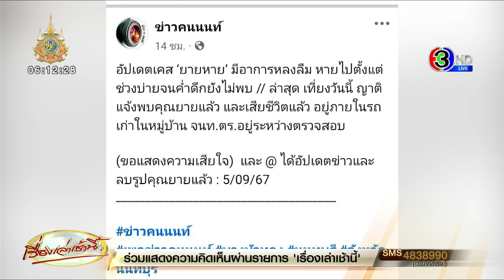สลด ยายวัย 85 มีอาการหลงลืม ญาติประกาศตามหา ก่อนพบเป็นศพเสียชีวิตในรถเก๋ง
สลด! ยายวัย 85 ปี มีอาการหลงลืม ญาติประกาศตามหา ก่อนเจ้าของรถเก๋งที่จอดทิ้งไว้ ไปพบศพนอนเสียชีวิตตรงช่องวางเท้าเบาะหลัง วงจรปิดพบ ยายใช้มือสองข้างถัดก้นไปที่รถ ก่อนเปิดประตูเข้าไปนอนในรถ

เมื่อเวลา 15.00 น. วานนี้ (5 ก.ย.) ตำรวจ สภ.บางบัวทอง จ.นนทบุรี ได้รับเเจ้งเหตุมีหญิงชรานอนเสียชีวิตอยู่ภายในรถยนต์ ที่หมู่บ้านแห่งหนึ่ง ต.บางรักพัฒนา อ.บางบัวทอง จ.นนทบุรี

ที่เกิดเหตุพบรถยนต์เก๋งยี่ห้อโตโยต้า รุ่นโคโรน่า สีเขียว จอดอยู่ริมกำแพง จากการตรวจสอบภายในรถพบร่างผู้เสียชีวิตทราบชื่อคือนางละเมียด สิงหพล อายุ 85 ปี สภาพศพนอนหงายอยู่ที่บริเวณช่องวางเท้าเบาะหลัง ไม่สวมเสื้อ สวมเพียงกางเกงขาสั้นสีม่วงเพียงตัวเดียว ตามร่างกายไม่พบร่องรอยการถูกทำร้ายแต่อย่างใด เเพทย์ระบุเสียชีวิตมาแล้วไม่ต่ำกว่า 12 ชม. ทั้งนี้มีภาพจากกล้องวงจรปิดจับภาพผู้เสียชีวิต ใช้มือทั้งสองข้างพยายามถัดก้นไปที่รถ ก่อนที่คุณยายจะหายเข้าไปในรถดังกล่าว

นายธัชพล อายุ 61 ปี สามีผู้เสียชีวิต กล่าวว่า ภรรยาของตนหายไปตั้งเมื่อช่วงบ่ายวันที่ 4 ก.ย. ที่ผ่านมา ปกติแกจะหายออกจากบ้านไม่บ่อยเท่าไหร่ แต่ก็ตามหาจนเจอ จนกระทั่งครั้งนี้เจ้าของรถเขาเดินมาดูรถแล้วก็เจอภรรยานอนเสียชีวิตอยู่ในรถ ตนใช้ชีวิตอยู่กินกับกับภรรยามาประมาณ 20 ปี พักหลังภรรยามีอาการหลงๆ ลืมๆ ตามอายุที่มากขึ้น ซึ่งตนไม่ติดใจเรื่องสาเหตุของการเสียชีวิตของภรรยา

นายอิสสระ อายุ 87 ปี เจ้าของรถยนต์ กล่าวว่า ก่อนเจอศพกำลังยืนคุยกับลูกๆ หลานๆ ซึ่งอยู่ใกล้กับรถ จากนั้นได้กลิ่นเหม็นโชยออกมาจากข้างในรถ จึงไปเปิดดู พบศพยายนอนเสียชีวิตอยู่ จึงไปเรียกญาติของผู้เสียชีวิตให้มาดู ปกติรถคันนี้ไม่ได้ใช้งาน ถอดอะไหล่และอุปกรณ์ต่างๆ ออกมาเกือบหมดเเล้ว ตอนนี้จอดเอาไว้เฉยๆ ซึ่งปกติไม่ได้ล็อกประตูรถ แต่ปิดกระจกทั้ง 4 บานเอาไว้ เกรงว่าน้ำจะเข้าไปในตัวรถ เพราะเป็นช่วงหน้าฝน ก่อนหน้านี้ไม่รู้ว่าผู้เสียชีวิตเคยเข้าไปนอนในรถหรือเปล่า เพราะโดยส่วนตัวไม่ได้รู้จักหรือสนิทสนมกันแต่อย่างใด

นายอิสสระ กล่าวต่ออีกว่า เมื่อช่วงบ่ายวันที่ 4 ก.ย.ที่ผ่านมา ยังเจอผู้เสียชีวิตอยู่เลย จนกระทั่งช่วงบ่ายวานนี้ (5 ก.ย.) มาเจอกลายเป็นศพแล้ว ก็รู้สึกตกใจ ที่จู่ๆ มีคนเข้าไปนอนเสียชีวิตอยู่ในรถได้อย่างไร

เบื้องต้นเจ้าหน้าที่ตำรวจได้ทำการตรวจสอบกล้องวงจรปิดพบว่า ผู้เสียชีวิต ใช้มือทั้งสองข้างถัดก้นไปที่รถ จากนั้นก็เปิดประตูเข้าไปนอนในรถด้วยตนเอง ไม่ได้ถูกใครทำร้ายร่างกายแต่อย่างใด โดยคาดว่าสาเหตุการเสียชีวิตอาจจะเกิดจากการขาดอากาศหายใจ ซึ่งญาติไม่ติดใจสาเหตุการเสียชีวิต จึงมอบร่างผู้เสียชีวิตให้ญาตินำไปประกอบพิธีทางศาสนา ต่อไป

ทั้งนี้ ผู้สื่อข่าวรายงานว่า ก่อนหน้านี้ทางญาติได้ประกาศตามหาคุณยายผ่านโซเชียล จนกระทั่งมาพบศพคุณยายดังกล่าว และยังมีโพสต์ที่พลเมืองดีพบคุณยาย และประกาศตามหาญาติอีกด้วย